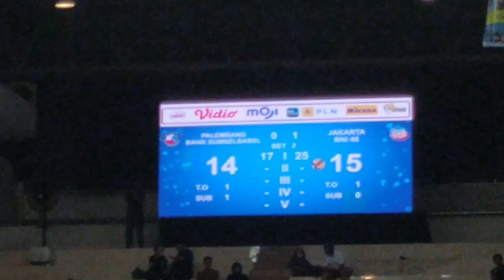pro liga 2023 - malang - putra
gor ken arok malang